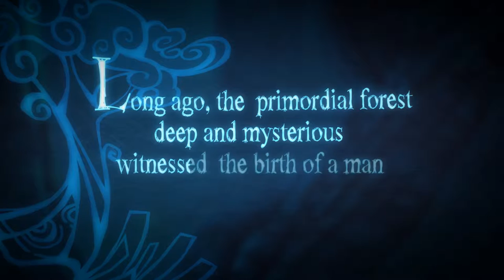Rayman Origins' Trailer | Flanco.ro